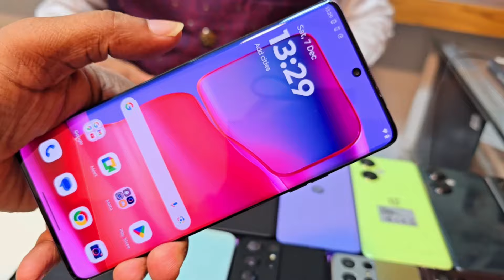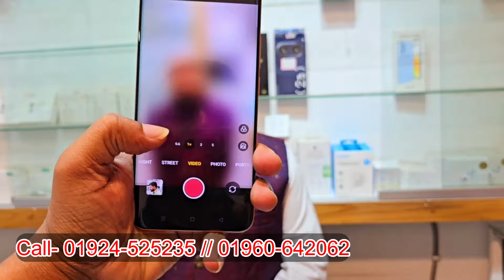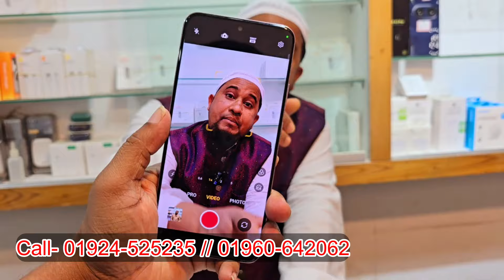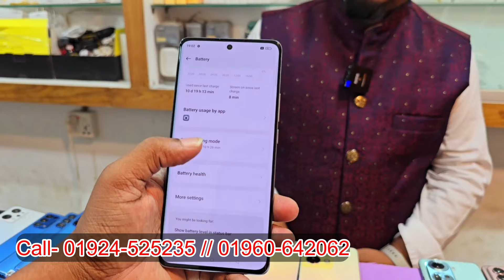Used phone price in Bangladesh 2024🔥used Google pixel phone price🔥iPhone price🔥Samsung mobile price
i Park BD
MD Nuraalam Shikh Anik
Level-04,  Block-C, Shop- 42-A2
Jamuna future Park
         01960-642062